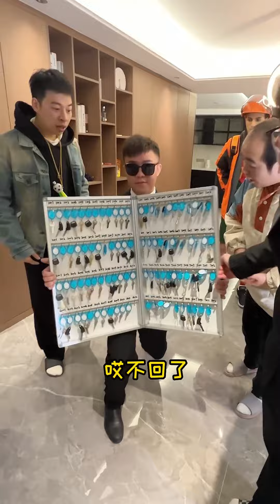帮主被老同学嘲讽还找人打他！帮主亮明身份后！老同学瞬间傻眼了！【周某人】